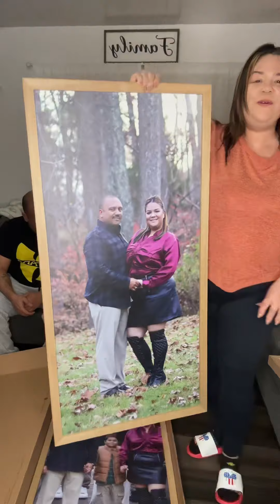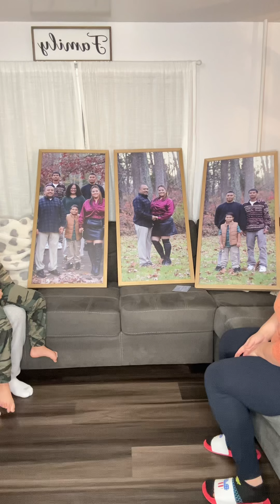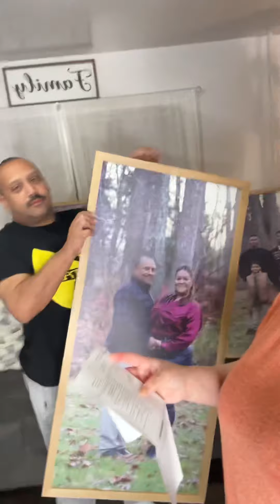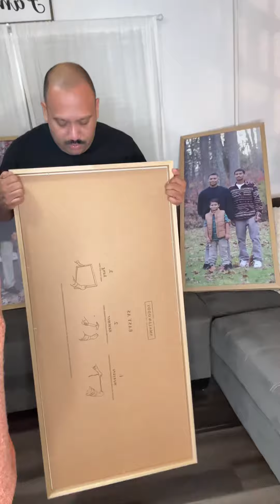Unboxing our family pictures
Smallwoodhomes.com
Thank you so much for our beautiful pictures!